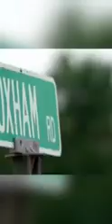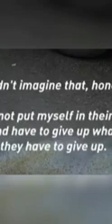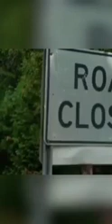Asylum seekers to Canada